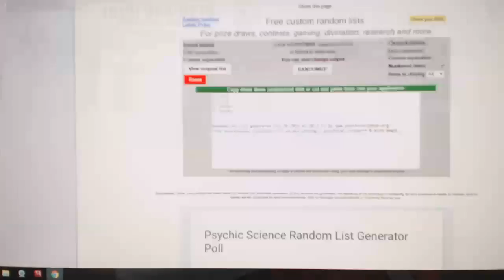C&C #6250 Multi Random